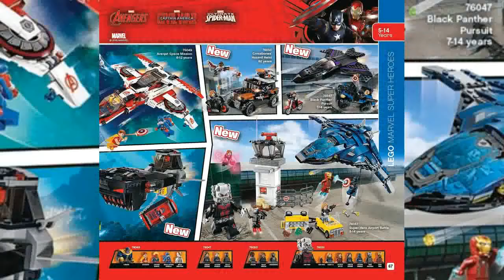CAPTAIN AMERICA: CIVIL WAR Superbowl Trailer Review!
What's up Godzilla fans, Gojirfa54000 here and today's video is on my review of the new Captain America Civil War trailer!

You guys can also follow me and stay updated by following me on Facebook and Google +